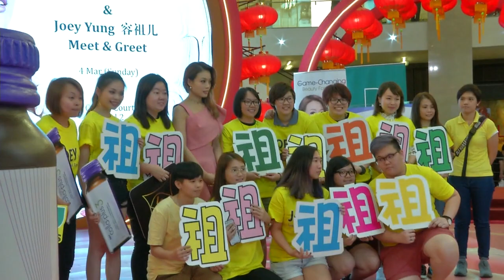睽违两年再来马 容祖儿透露明年办巡演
香港天后歌手容祖儿时隔两年后，今天现身首都柏威年购物商场、为代言活动站台，获得粉丝热烈欢迎！容祖儿透露，配合明年出道20周年，她正在筹划举办巡回演唱会，还答应粉丝绝对少不了大马站 ！